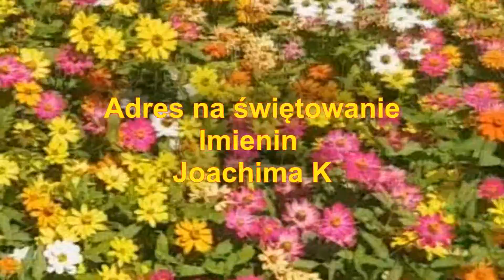Adres na imieniny Joachima K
Adres to słowo skierowane do Jubilata, obecnie forma literacka rzadko używana. Joachim to wspaniały syn naszych przyjaciół, Agnieszki i Jacka. Wspomniałem o Nim w poprzednich filmikach.